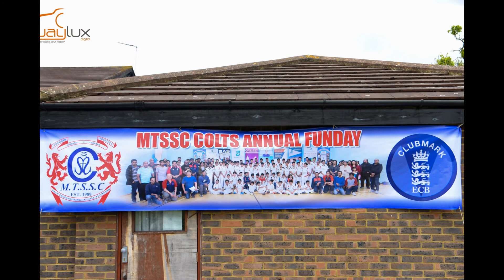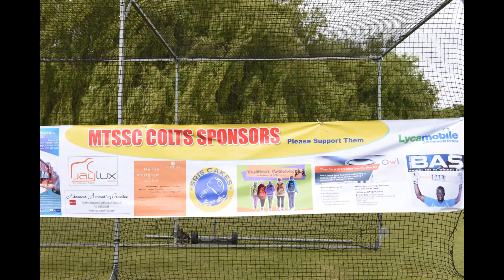Colts Funday 1st May 2017.